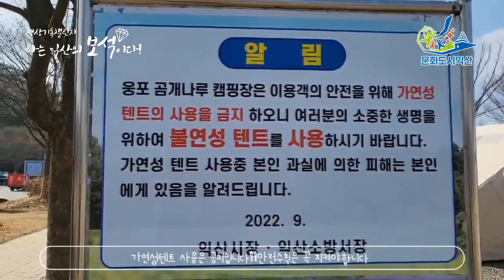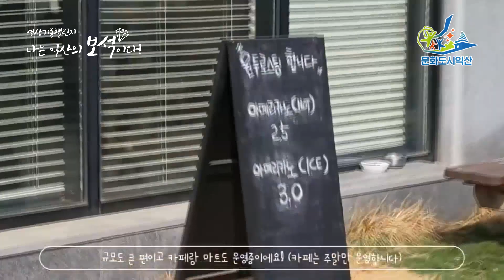익산시민영상기록챌린지! 웅포관광지 곰개나루캠핑장!(나익보 모수연님)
익산시민들의 보석같은 이야기를 수집하는!
익산시민영상기록챌린지! 나는 익산의 보석이다! 시즌3

오늘의 영상은 봄이 오는 사계절이 다 좋은
웅포관광지 곰개나루캠핑장을 담아주신 영상이네요~

평일인데도 캠핑중인 분들도 많고
잔잔하게 흐르는 강을 보고 있노라면
그냥 그렇게 시간을 여유롭게 보내는 것도 참 힐링 될것같은~

이번 주말은 웅포 어떠세요?!

여러분들의 영상도 기다립니다^^
아래 링크로 신청해보세요~

시민이 직접 촬영하고 제작한 영상을 모아
매주 토요일마다 업로드해드리고 선정되신 분들께는
다이로움 포인트(5만원)를 충전해드려요^^